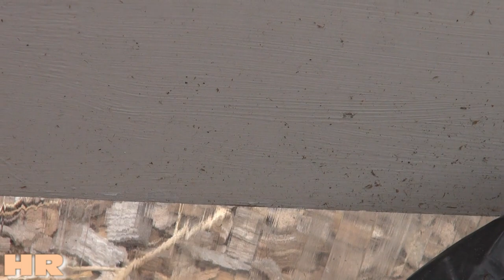⟹ Mice in the greenhouse | lessons learned | mice, vole, birds, rats 2017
So my seeds were being dug up an eaten every day! An i mean all of them! They were completely gone! Now its time for me to put my foot down after replanting the same seeds twice!! So i had to bring in CHICO 🐱  An boy I'm proud of him! In this video, i talk about some of the problems I'm having an how to avoid them when you build your greenhouse! Tune in to find out more!!

BUY SEEDS HERE:
⟹ Snap-E Mouse Trap-6 Pack

⟹ Mouse Traps (Pack of 12)

⟹ Tomcat Kill and Contain Mouse Trap, 2-Pack

⟹ D-Con Ultra Set Mouse Trap (pkg of 5)

⟹ Intruder 30442 The Better Mousetrap, 6-Pack

⟹ D-Con No View, No Touch Mouse Trap (6 pack)

⟹ Tomcat Press 'N Set Mouse Trap, 2-Pack

⟹ Victor Clean Kill Mouse Trap (Pack of 12)

⟹ 12 Catchmaster Peanut Butter Scented Glue Board Mouse & Insect Traps

⟹ Rat Trap, Humane Electronic Mouse Trap

⟹ Smart Mouse Trap - Humane Mousetrap

Rodents (from Latin rodere, "to gnaw") are mammals of the order Rodentia, which are characterized by a single pair of unremittingly growing incisors in each of the upper and lower jaws. About forty percent of all mammal species are rodents; they are found in vast numbers on all continents except Antarctica. They are the most diversified mammalian order and live in a variety of terrestrial habitats, including human-made environments.

There are species that are arboreal, fossorial (burrowing), and semiaquatic. Well-known rodents include mice, rats, squirrels, prairie dogs, porcupines, beavers, guinea pigs, hamsters, and capybaras. Other animals such as rabbits, hares and pikas were once included with them, but are now considered to be in a separate order, Lagomorpha.

Most rodents are small animals with robust bodies, short limbs and long tails. They use their sharp incisors to gnaw food, excavate burrows and defend themselves. Most eat seeds or other plant material, but some have more varied diets. They tend to be social animals and many species live in societies with complex ways of communicating with each other. Mating among rodents can vary from monogamy, to polygyny, to promiscuity. Many have litters of underdeveloped, altricial young, while others have precocial young that are relatively well developed at birth.